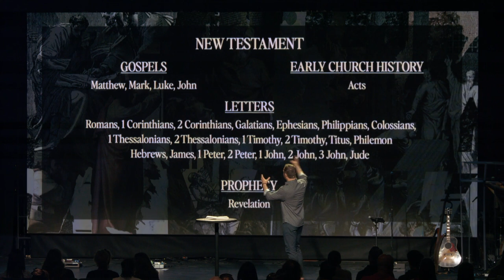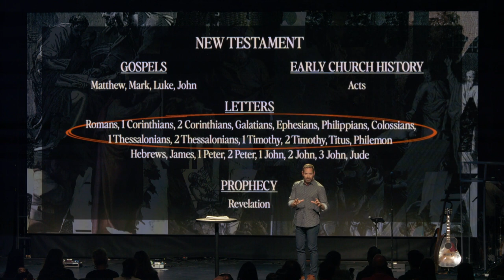You Have A Purpose // The Journey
WELCOME HOME!